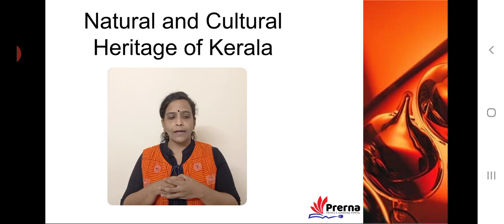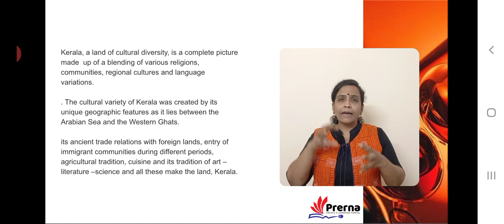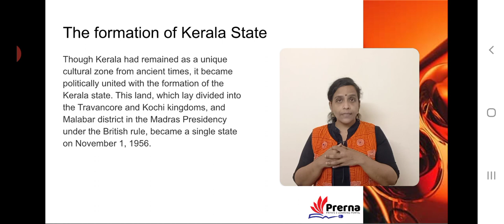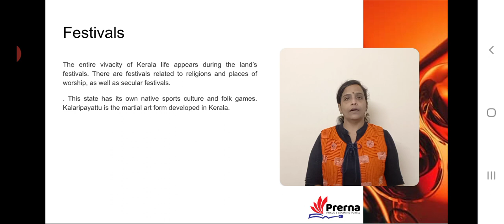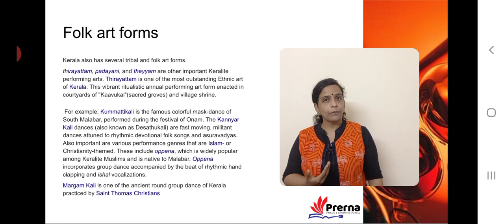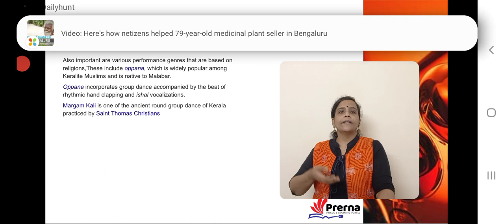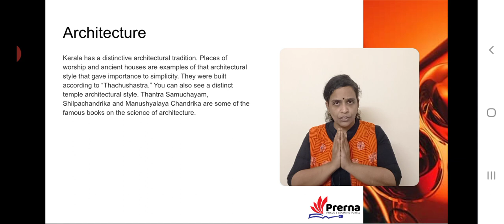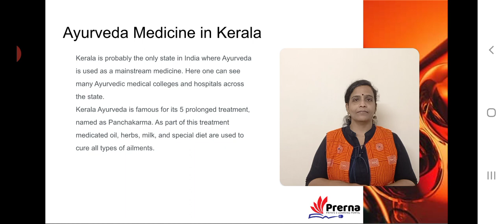The Natural and Cultural Heritage of Kerala